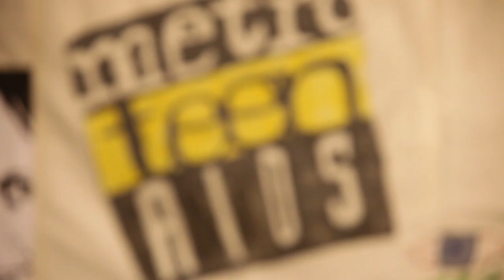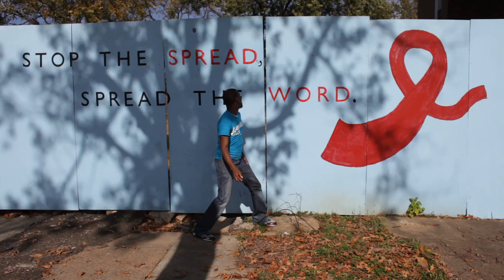The 2010 Linowes Leadership Awardee- Christopher Barnhill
Christopher Barnhill, recieves the 2010 Linowes "UnSung Hero" Leadership Award from The Community Foundation in Washington DC. This is a mini documentary of the life saving work he does in the community. Video shot by Re:Act Media, in Norfolk Virgina